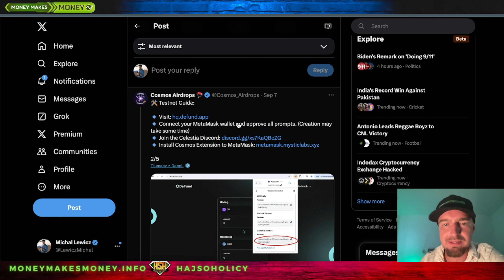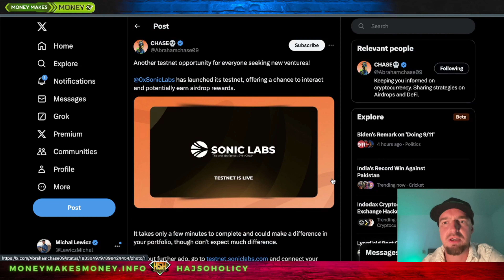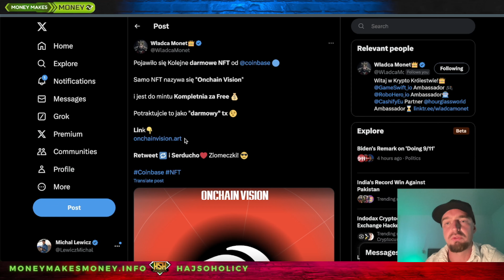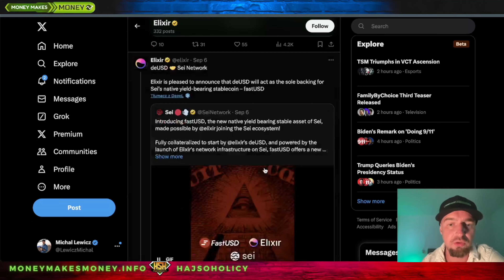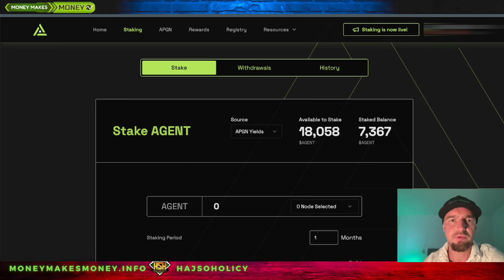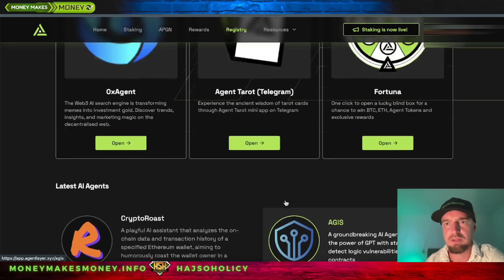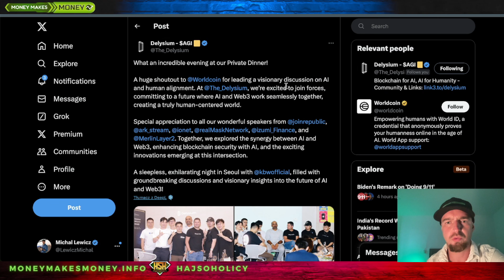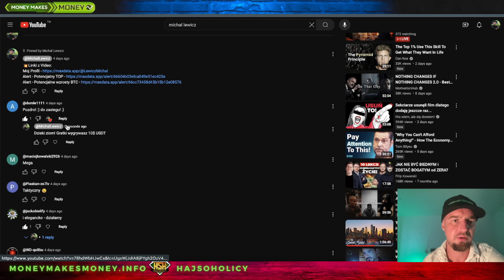AirDrop INFO ✅ TESTNETY + NFT + GiveAway💸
AirDrop owe INFO!! 🥰
Dzisiaj mam dla was kilka Testnet ow
Mintowanie jakiś NFT 😇
Ciekawe info na nodach
Zapraszam! 😉👍🏻

Video Sponsorowane moim czasem, potem i krwią + tym, co zarobie z reflinkow 😉👍 Dziękuje

Nie jestem doradcą finansowym. Treści na tym kanale służą wyłącznie celom informacyjnym i spekulacyjnym. Zawsze pamiętaj, aby przeprowadzać własne badania przed podjęciem decyzji inwestycyjnych i inwestuj z rozwagą. DYOR. Inwestowanie wiąże się z ryzykiem, a inwestycje związane z kryptowalutami mogą być szczególnie nieprzewidywalne. Nie bierz pod uwagę treści na tym kanale jako jedynej podstawy do podejmowania decyzji finansowych. Jeśli potrzebujesz profesjonalnej porady finansowej, skonsultuj się z licencjonowanym doradcą finansowym.